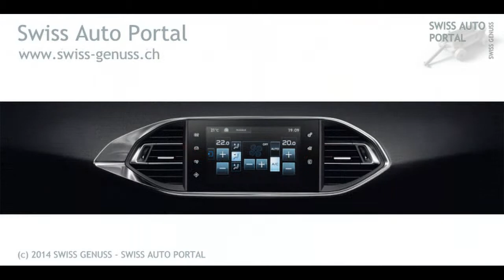Swiss Auto Portal - Peugeot 308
Auto Marke Peugeot - Modell 308